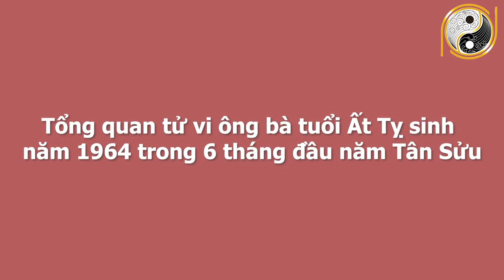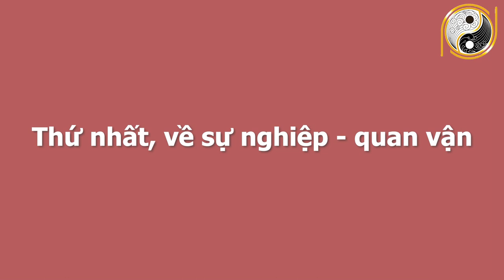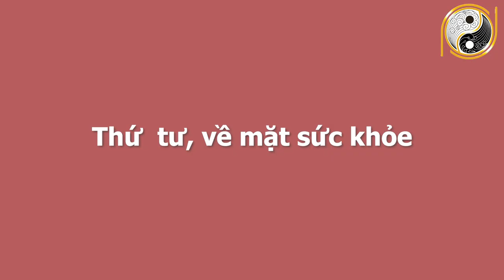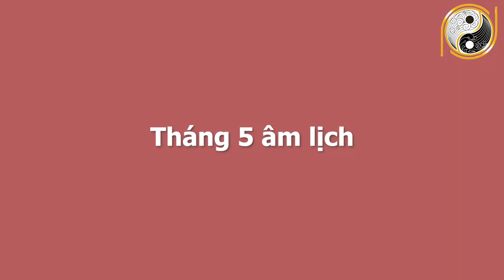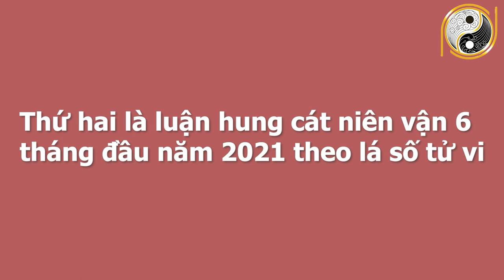Tử Vi 6 Tháng Đầu Năm 2021 Tuổi Ất Tỵ 1965 Tài Lộc Vào Ầm Ầm, GIÀU NHANH CHÓNG MẶT, Cực Nhiều Tiền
01. Linh phù giải hạn
02. Hồ lô hóa giải Ngũ Hoàng
03. Mai Hoa Phú Quý
04. Gương bát quái tinh cầu
05. Kim bài thái tuế 2023
06. Vòng tam hợp Dần Ngọ Tuất
07. Vòng tam hợp Thân Tý Thìn
08. Vòng tam hợp Hợi Mão Mùi
09. Vòng Tam Hợp Tỵ Dậu Sửu
10. Bát bảo tâm kinh
11. Minh Quang pháp bảo cầu
12. Minh Quang pháp bảo lục giác
13. Tỳ Hưu Lộc Tài (Đồng)
14. Tỳ Hưu Khai Vận ( Bạch Ngọc)
15. Bách Niên Tụ Tài ( tụ tài lộc)
16. Song long ngọc ấn ( ấn thăng quan)
17. Kim bài ngũ Lộ Thần Tài
18. Hồ lô bình an ( treo xe)
19. Móc khóa văn xương
20. Ống bút văn xương gỗ đào
21. Bút văn xương gỗ đào
22. Bút văn xương gỗ đào nhỏ
23. Hoa mai kim tiền ( mạ vàng )
24. Các vật phẩm phong thủy khác Tử Vi 6 Tháng Đầu Năm 2021 Tuổi Ất Tỵ 1965 Tài Lộc Vào Ầm Ầm, GIÀU NHANH CHÓNG MẶT, Cực Nhiều Tiền.
Quý vị thân mến, bước sang năm Tân Sửu 2021, Tỵ Hỏa gặp Sửu Thổ sinh tam hợp Kim cục, thiên can năm Tân Kim Chính Tài khắc thiên can tuổi Ất Mộc Chính Ấn. Tạo nên một năm 2021 thuận lợi cho tuổi Ất Tỵ dù ở bất kỳ lĩnh vực nào, công việc thì thăng tiến, được cấp trên cất nhắc, đầu tư, kinh doanh đều thuận lợi và phát triển, tiền bạc cũng ùn ùn kéo đến. Vậy trong năm 2021 vận trình của ông bà tuổi Ất Tỵ sinh năm 1965 sẽ xảy ra những điều gì? Ông bà có gặp được quý nhân nào hay không? Không để quý vị và các bạn phải chờ đợi lâu hơn nữa, xin mời quý vị và các bạn cùng đón xem vận trình của ông bà tuổi Ất Tỵ sinh năm 1965 trong chương trình ngày hôm nay nhé.